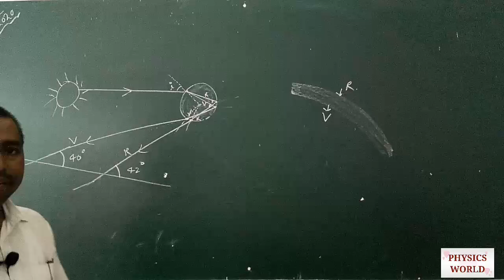Total Internal Reflection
Sorry for inconvenience. Video will upload again. This is all about down server of YouTube during uploading.